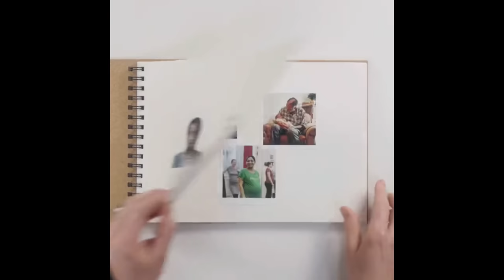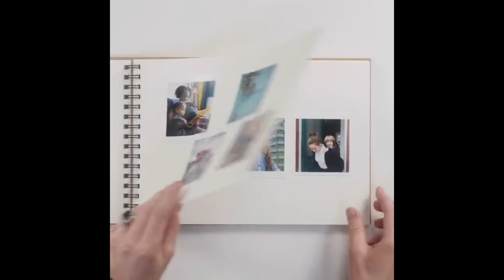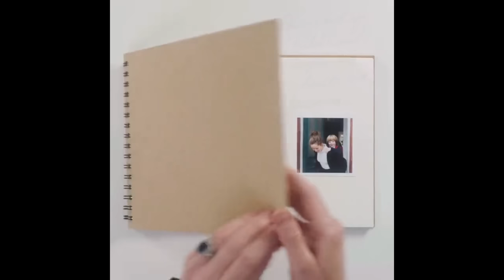Charles Wants Harry DEAL! Hussey's Back! Andrew Ridiculous Photo! & Sue Virginia! ROYAL ROUNDUP!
Get the latest royal news in our Royal Roundup! Charles Wants a Deal with Harry, Hussey is back, Andrew faces ridicule over photo scandal, and Sue Virginia makes a statement. Stay up-to-date on all things royalty with our informative and entertaining video. Don't miss out on the latest updates! Watch now.